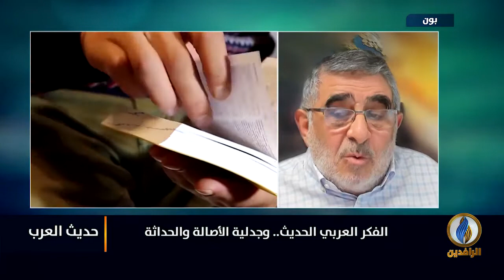حديث_العرب | الفكر العربي الحديث وجدلية الأصالة والحداثة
تقديم:
جهاد عدلة

ضيوف الحلقة:
نبيل شبيب - باحث في قضايا الفكر والسياسية
غسان علي عثمان - كاتب وباحث